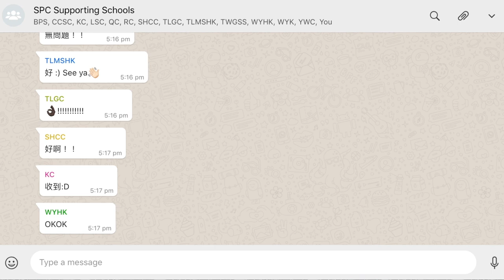Constellate — Our Companions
Constellate — St. Paul’s College Students’ Association Proposed Cabinet 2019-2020